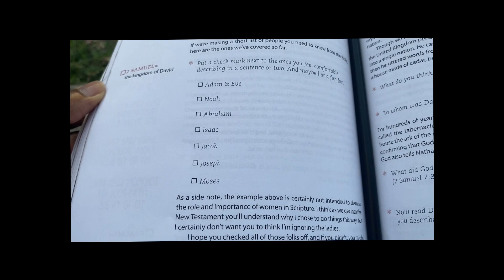Happy Holidays In The Tropics + Country Life nice 🇯🇲 || KAM FOR REAL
Happy Holidays my people! May this season be filled with peace, joy and comfort - Nuff Love Always xoxo